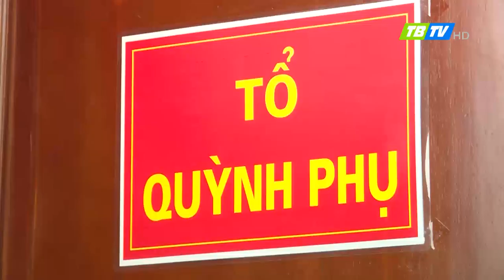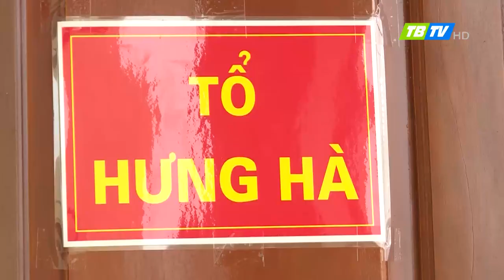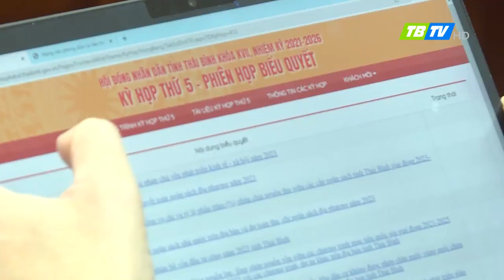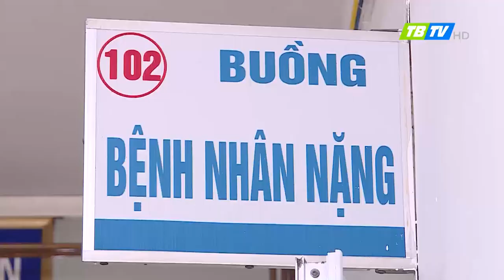Thời sự Thái Bình 8-12-2022 - Thái Bình TV